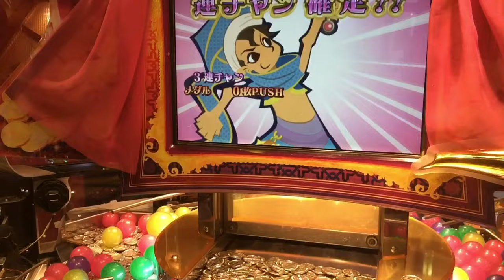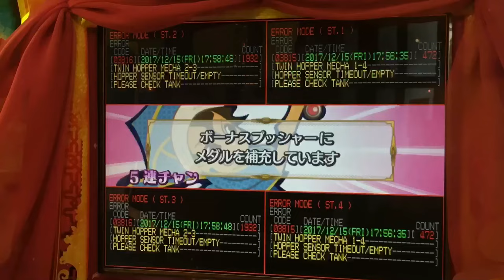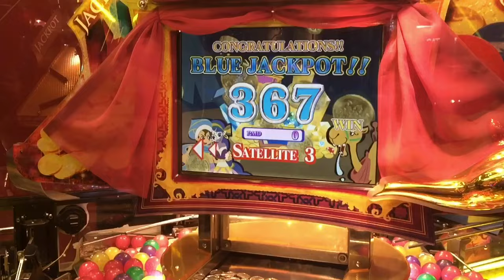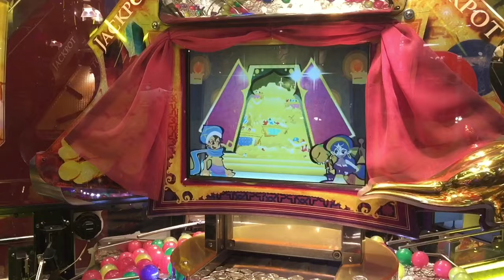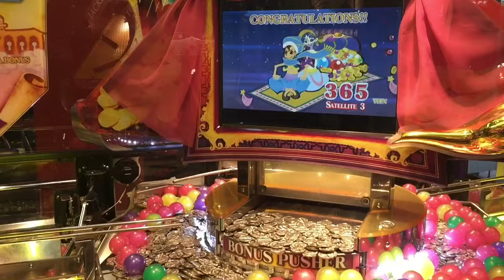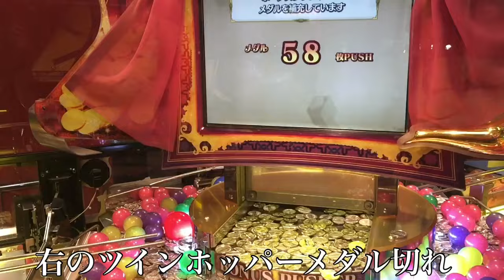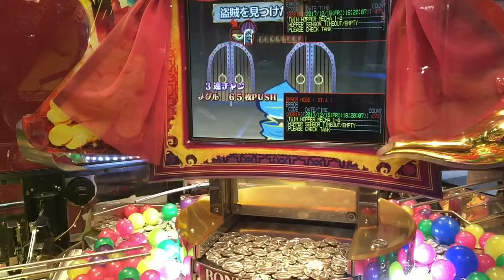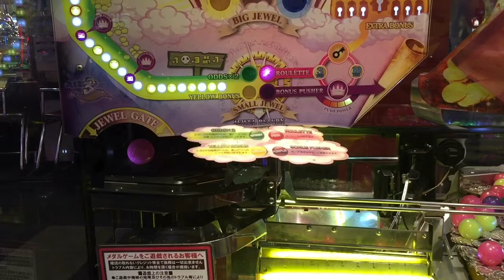【メダルゲーム故障！？】アラビアンジュエルが大爆発して帰れない！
【店員にバレたらメダル回収？】ボタンを押すだけでメダルを超稼げる設定ミスのジャグラーがヤバすぎる件w

【神展開】絶対にメダルが増える状態のアラビアンジュエルを100枚から挑戦した結果...